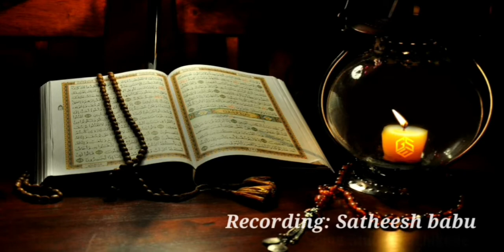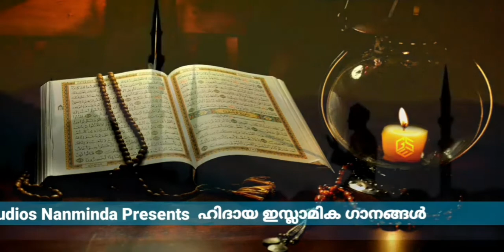ആരാധ്യനല്ലാഹ്|Aaradhyanallah | ഹിദായ|M.P Nanminda |M.T Muhammad Sadiq| Siraj P.V